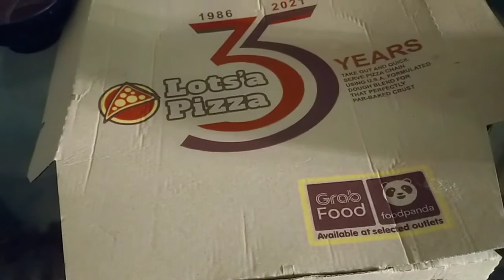Daily Morning Routine Team Marites.thank You sa new Day